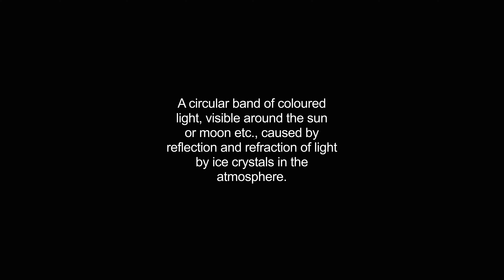halo video Dictionary meaning and pronunciation